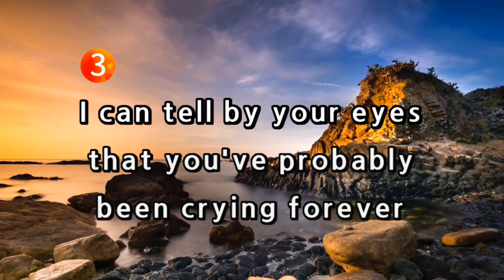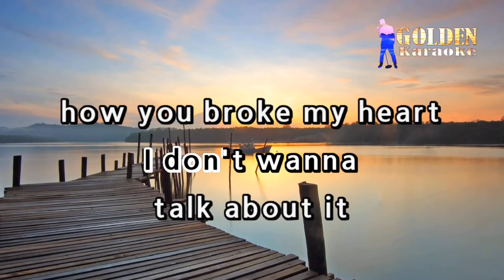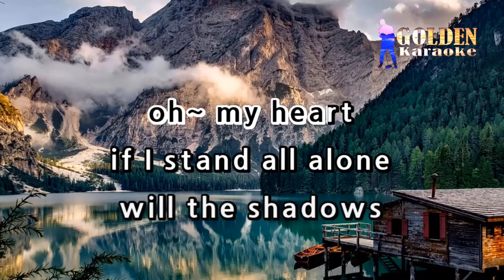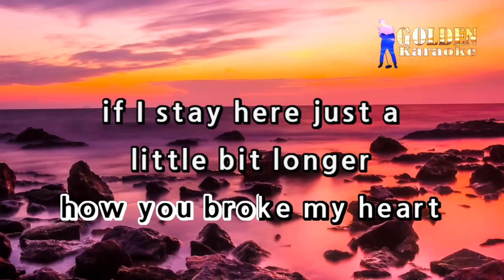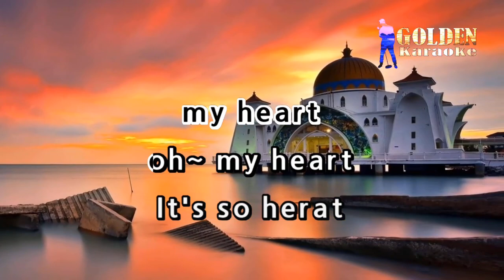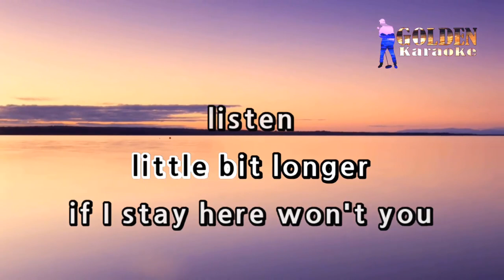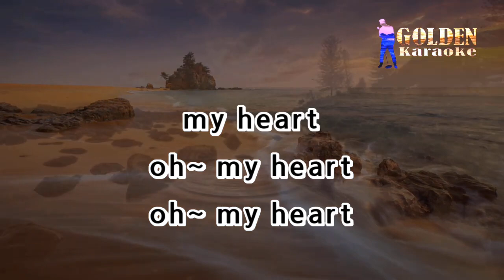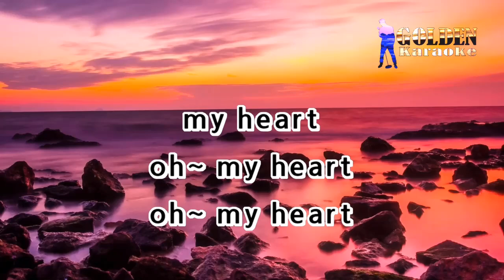I Don't Want To Talk About It - Rod Stewart ( KARAOKE VERSION )